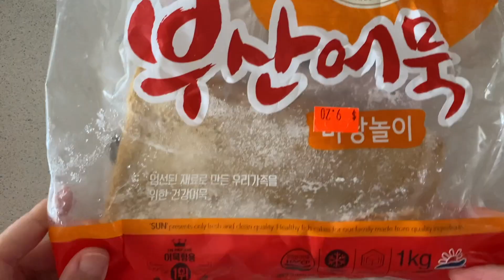🇰🇷 Most popular Korean Street food tteokbokki BTS V in TvN jinny's kitchen recipe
Cooking oil 2T, Gochujang 4T, Sugar 3T, Soy Sauce 2T
1 litre water, Chilli powder 3T, Corn syrup 4T , Beef Stock 1T

식용류 2T, 고추장 4T, 설탕 3T, 간장 2T
물 1리터, 고추가루 3T, 물엿 4T, 다시다 1T